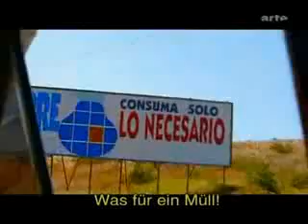Surplus oder Konsumterror (german) 4/5